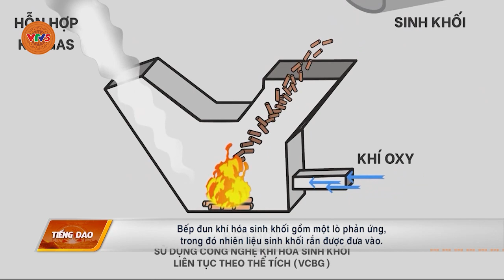[TIẾNG DAO] ỨNG DỤNG BẾP KHÍ HÓA SINH KHỐI - GIẢI PHÁP ƯU VIỆT CHO CHẾ BIẾN CHÈ | VTV5